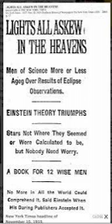Episode 3.50.8: Supplemental-Albert Einstein, The Price of Fame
In this episode we look at Einstein's rise to international fame and what it cost him.